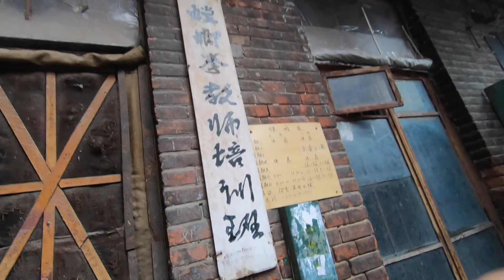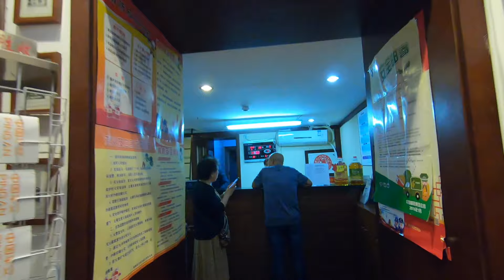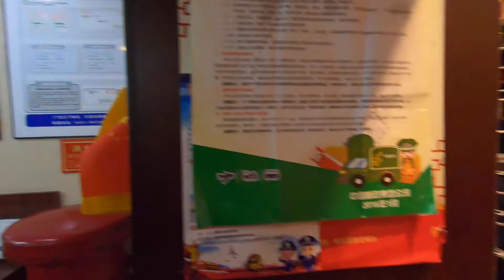自驾游来到这个城市，雨中走在这条百年老街，仿佛自己在欧洲！